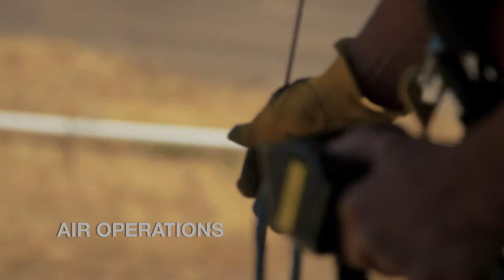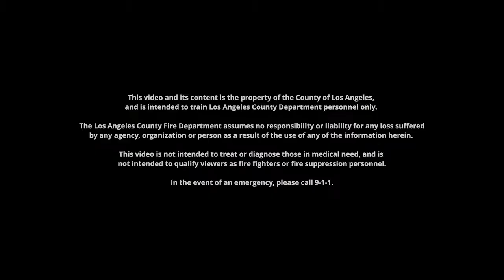Syncope vs Near Syncope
Los Angeles County Fire Department medical director Dr. Clayton Kazan answers questions about Syncope versus Near Syncope when examining a patient.